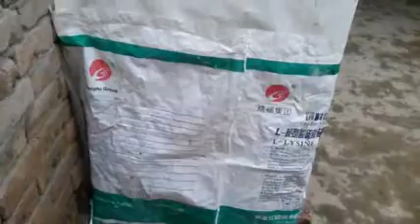How To Cover Birds Cage? میں نے اپنے پرندوں کو سردی سے بچانے کے لیے کس طرح کوّر کیا ہے ؟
How I Cover My Birds Cage? | میں نے اپنے پرندوں کو سردی سے بچانے کے لیے کس طرح کوّر کیا ہے ؟ AlHamDuLillah Hamary Pass 100 Say Zyada Birds Collection Hai. Jin Me Australian Budgies, Jawa  , Finches, Lovebirds, Doves,  Fancy Pegions Aur Desi Murgiyan Shamil Hain. Birds Say Related Very Informative Videos Ham Apny YouTube Channel ""  Birds Planet Pakpattan  ""Pe Upload Krty Rehty Hain. Rao Rizwan Attari From 54/SP Pakpattan Punjab Pakistan . For Whats App, Call And Msgs 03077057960